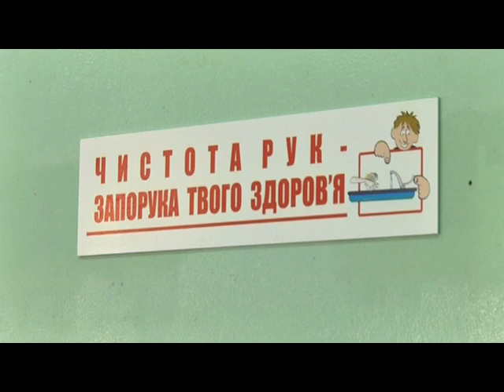Стан 22-х учнів школи №62 у Дніпрі, які раптово захворіли, близький до задовільного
У дніпровській школі №62 призупинили освітній процес до 21 вересня через масове захворювання учнів. Наразі 22 дитини госпіталізовані із попереднім діагнозом "гостра кишкова інфекція". Під час перевірки у школі Держспоживслужба виявила порушення санітарних норм, поліція відкрила відповідне кримінальне провадження. Проте остаточна причина інфекції в учнів стане відома тільки наступного тижня, коли будуть результати лабораторних досліджень. Представники компанії “Контракт продрезерв 5"  нагадують про існування гарячої лінії, куди батьки можуть звертатися із скаргами і пропозиціями щодо шкільного харчування.